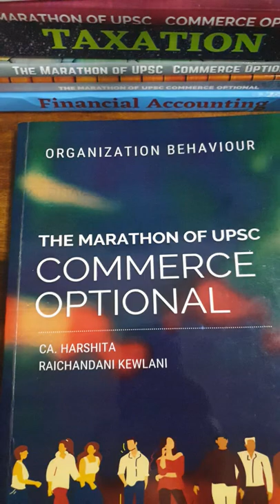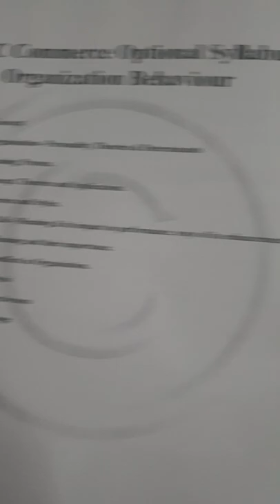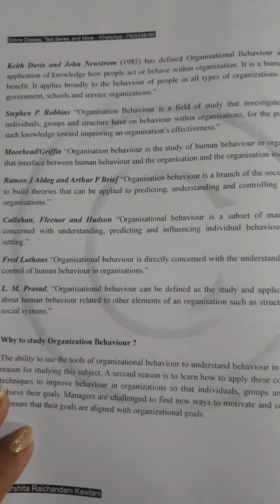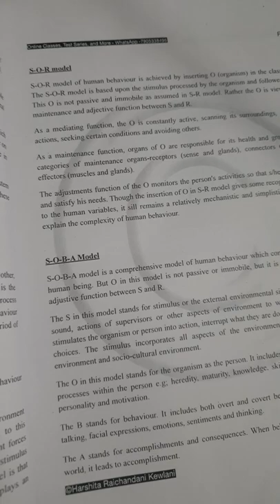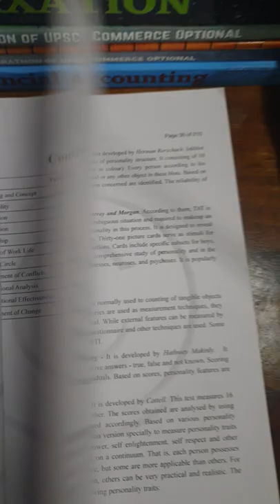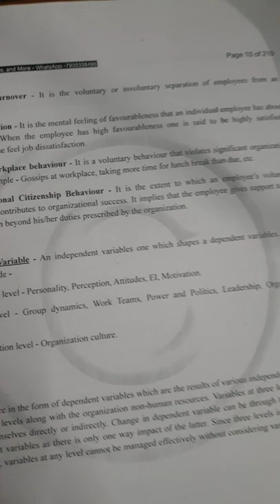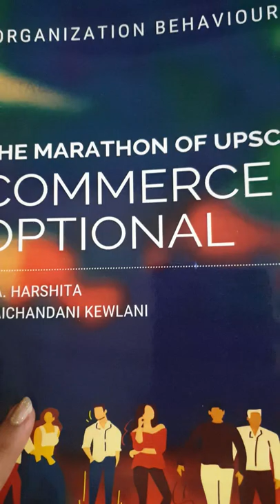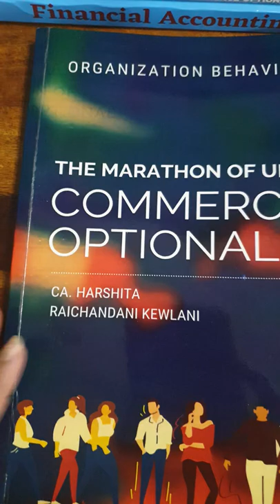UPSC Commerce Optional Book Reference - Organization Behavior - OB Book